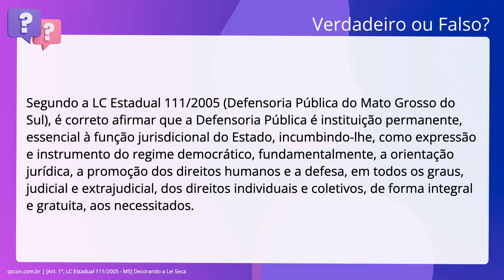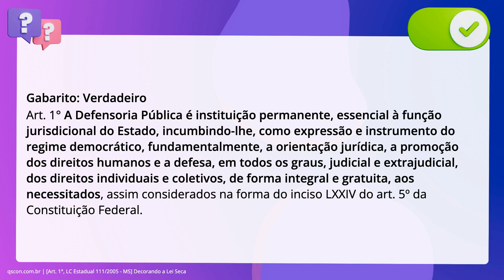QScon Direito: [Art. 1°, LC Estadual 111/2005 - MS] Decorando a Lei Seca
Art. 1°, LC Estadual 111/2005 | MS | Decorando a Lei Seca

Segundo a. inciso quinquagésimo: Estadual 111/2005 (Defensoria Pública do Mato Grosso do Sul), é. correto afirmar que a Defensoria Pública é instituição permanente, essencial à. função jurisdicional do Estado, incumbindo-lhe, como expressão e instrumento do. regime democrático, fundamentalmente, a orientação jurídica, a promoção dos. direitos humanos e a defesa, em todos os graus, judicial e extrajudicial, dos. direitos individuais e coletivos, de forma integral e gratuita, aos. necessitados.

Gabarito: Verdadeiro